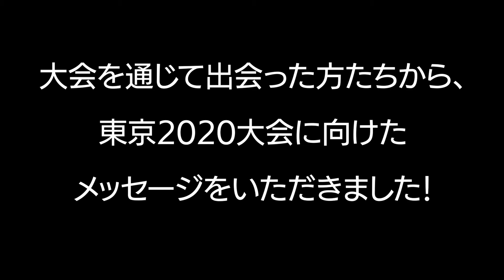【東京2020大会】ブラジルからのメッセージvol.2（ユーススクールゲームズ2018後半）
東京2020大会で新座市はブラジルオリンピック選手団の事前トレーニングキャンプを受け入れます。あわせて、ブラジルを相手国としたホストタウンに登録されています。
国際交流を目的として、新座市の中高生がブラジルの全国大会（ブラジリアンユーススクールゲームズ2018）に出場しました。本大会に出場した選手・スタッフから東京2020大会に向けてメッセージをいただきましたので、ぜひご覧ください！

※　動画は2018年11月に撮影したものです。